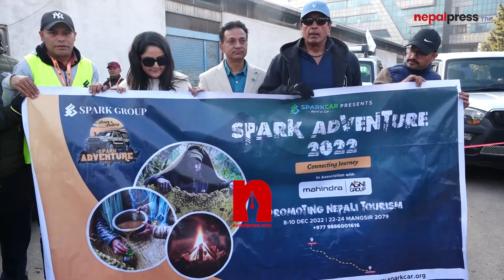‘हनी हन्टिङ’ हेर्न राजेश हमालसहितका टाेली भुजुङमा